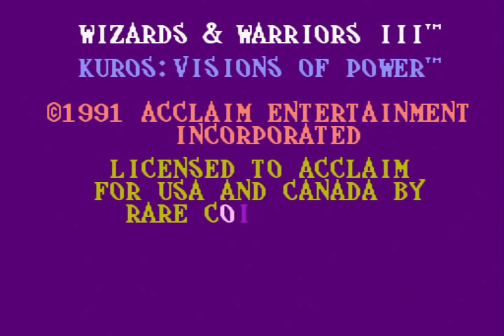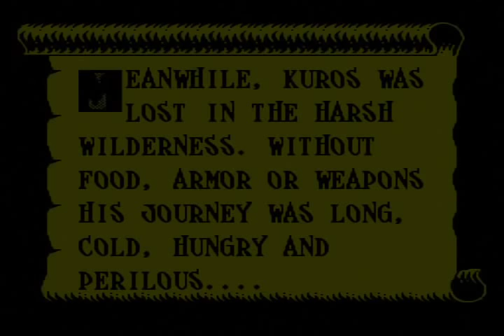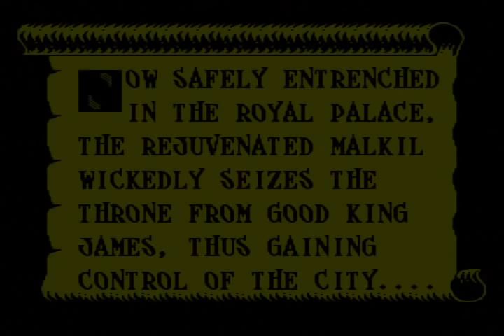Wizards & Warriors 3 (NES) Opening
The opening scene that plays if you let it idle at the title screen. I've played this game before and haven't been able to beat it...until now! the final battle and ending are posted as a video response.